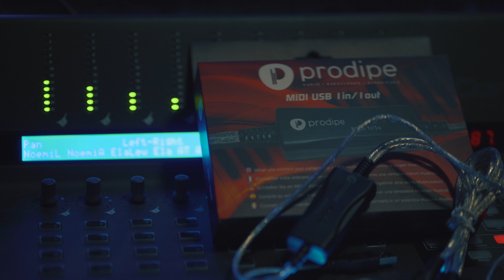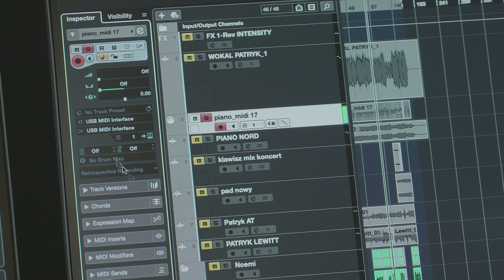PRODIPE INTERFACE MIDI USB